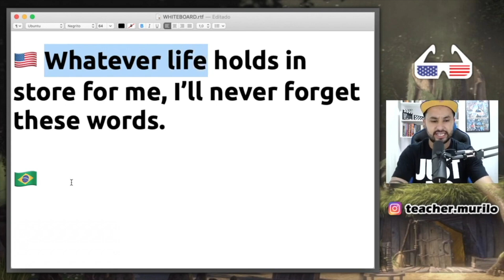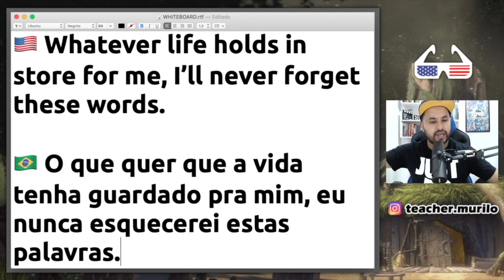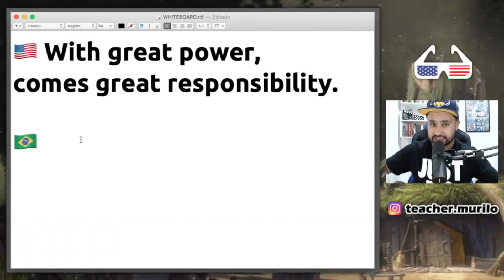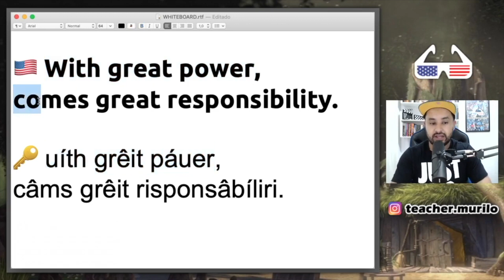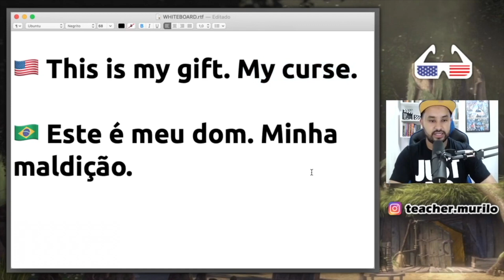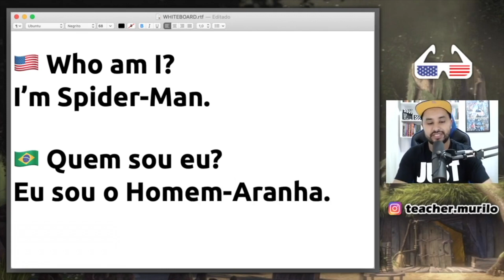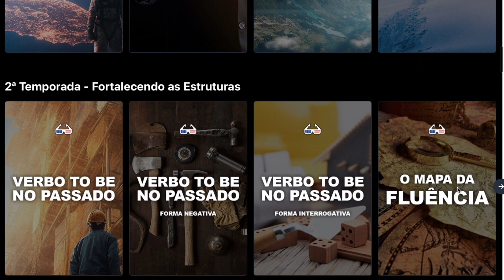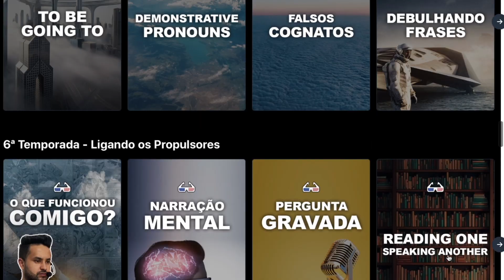Inglês com Filmes: HOMEM ARANHA (Aula 85)